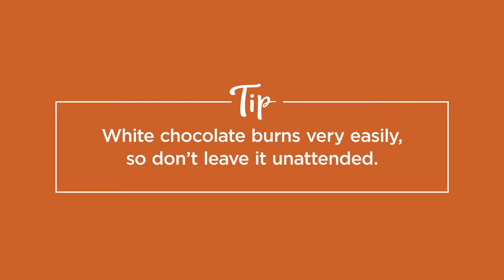White Chocolate Matcha Latte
Here’s the recipe: glsns.us/WhiteChocolateMatchaLatte